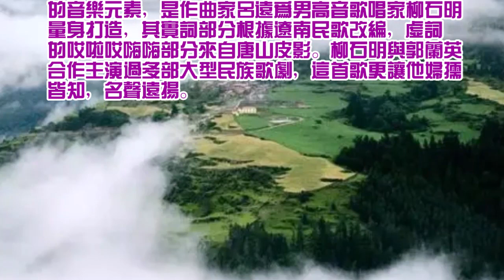有一个美丽的传说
《木鱼石的传说》电视剧主题歌

《木鱼石的传说》是20世纪80年代中期红遍大江南北的电视剧，其主题歌《有一个美丽的传说》，也是家喻户晓。 该剧讲述清朝乾隆皇帝派大学士王尔烈陪同太子寻找木鱼石, 跋山涉水，历经千辛万苦，终于找到了木鱼石的故事。

《有一个美丽的传说》这首歌里面融入了东北民歌和唐山皮影的音乐元素，是作曲家吕远为男高音歌唱家柳石明量身打造的，其实词部分根据辽南民歌改编，虚词的哎啦哎嗨嗨部分来自唐山皮影。柳石明与郭兰英合作主演过多部大型民族歌剧，这首歌更让他妇孺皆知, 名声远扬。

    作词：张名河
    作曲：吕   远、 程    恺

    原唱：柳石明
    翻唱：飞    侠

精美的石头会唱歌
它能给勇敢者以智慧
也能给善良者以欢乐
只要你懂得它的珍贵啊
山高那个路远也能获得
哎啦哎嗨嗨，哎啦哎嗨嗨
哎嗨哎嗨，哎哎嗨嗨
呀哈哎嗨哎嗨呦
哎嗨呦嗬嗬 ...

它能给懦弱者以坚强
也能给勤奋者以收获
只要你把它埋在心中啊
天长那个地久不会失落
呀哈哎嗨哎嗨呦
哎嗨呦嗬嗬 ...

C 柳石明版伴奏